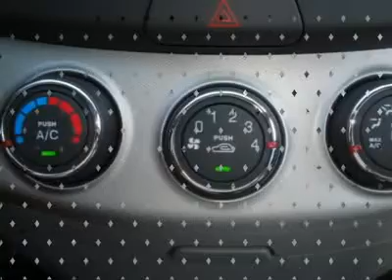2009 HYUNDAI ELANTRA Bartlett, TN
2009 HYUNDAI ELANTRA Bartlett, TN
Stock

2009 Hyundai Elantra AutoCheck: 1-Owner, Assured, Clean Title, No Accident, Score 84 (Similar Vehicles Score 89 - 92) Certified Call the Internet Department Today @ 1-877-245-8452 for your 90 Second Video Walkaround OR Visit us Online at our ALL NEW AutoCheck Report Purchased 06/10/2010